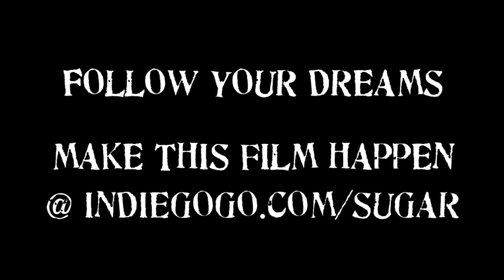SUGAR! Promo Trailer